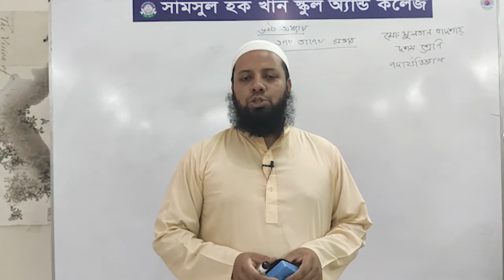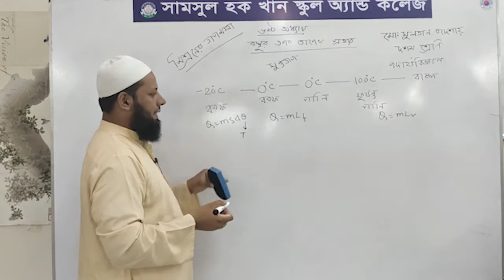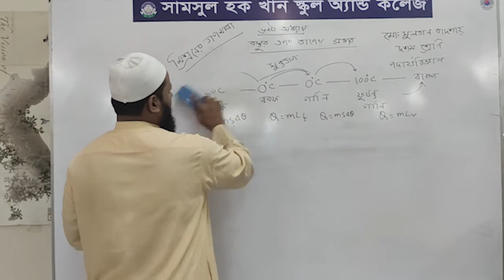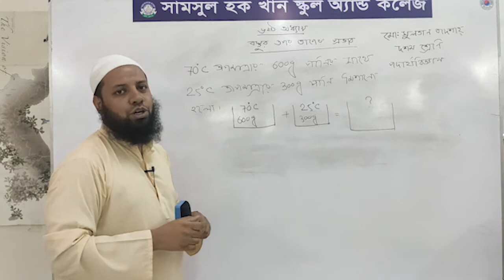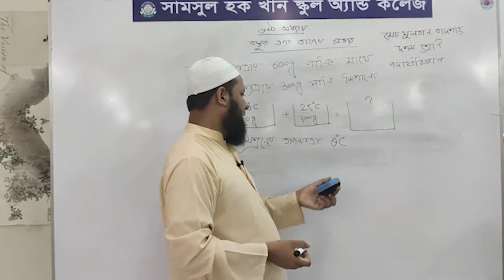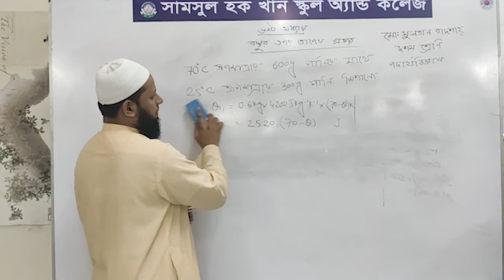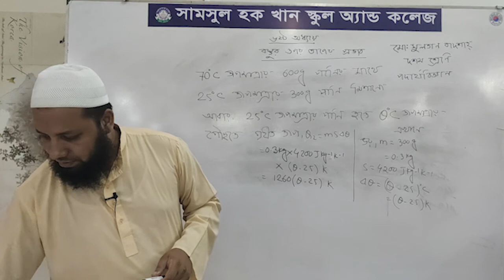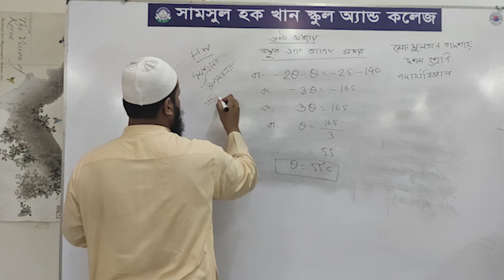SSC II পদার্থ বিজ্ঞান